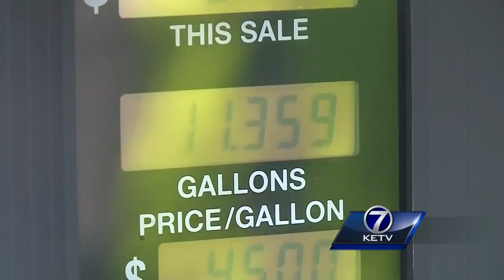Chronicle: Top 10 stories of the year